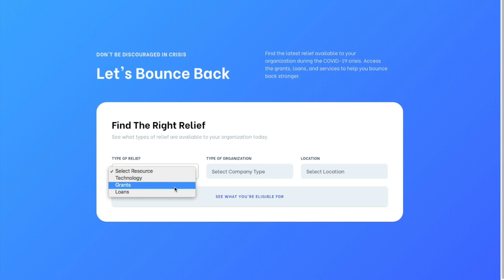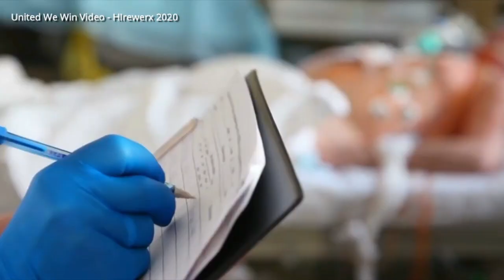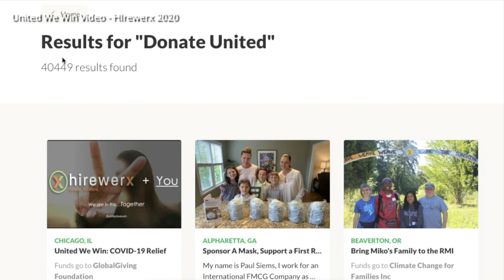Eps 6 - Rapid Remote w/Kelly Keegan, VP of People at Builtin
Join Ron as he talks with Kelly Keegan, VP of People at BuiltIn as they discuss making the switch from a traditional office based workforce to a fully remote team in extremely short order. Learn how Kelly and the Leadership Team at BuiltIn are using the COVID-19 pandemic as a way to improve how the operate and how they make sure each employee is taken care of like the very valuable asset to the company that they are.

Ron and Kelly also discuss changes in how the federal government is supporting gig and hourly workers for the first time and what this could mean for the future of work.